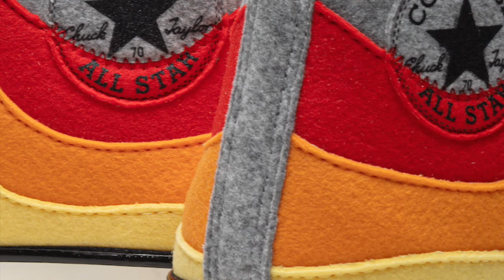Converse Chuck 70 Hi "Easter Felt"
US Release Date: 2020
Europe Release Date: Oct 6th, 2020
Color: Winter White/Pink Lavender
Mens: $100